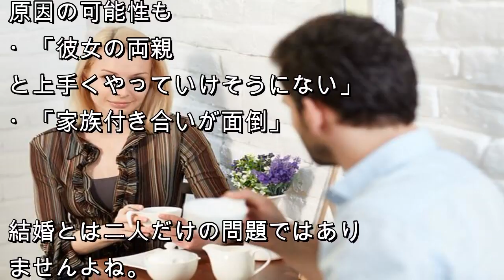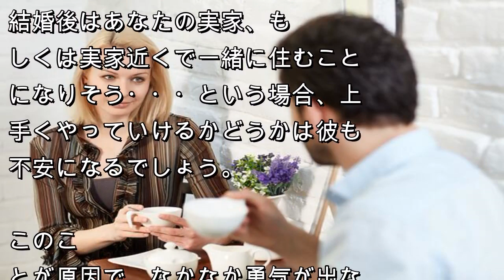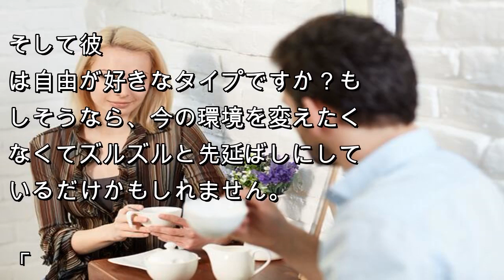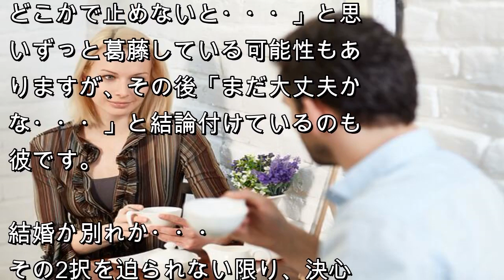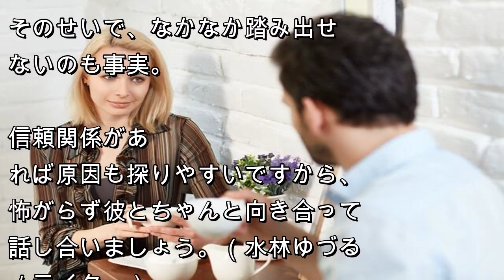ずっと付き合っているのに彼が結婚しようとしない理由とは | JP news daily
結婚を意識している彼氏が居ても、何故か結婚に至らないってことはありませんか？

気が付くと何年も付き合っているのに、結婚の話が出てこない・・・彼は一体どう考えているのだろうと思いませんか？

そんな女性の疑問を解くべく、考えられる可能性を模索してみましょう。

結婚の壁となるお